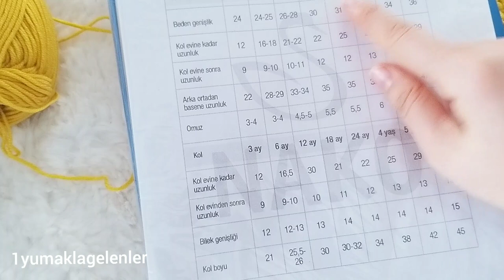KAPŞONLU YELEK MODELİ‼ BURGULU ÖRGÜ YELEK ANLATIMI‼ TIĞ İŞİ BEBEK YELEĞİ/1-1,5 yaş için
🌺Abonelik ücretsizdir. Yorum ve beğenilerinizle destek olursaniz ve videolarımı paylasarak daha cok kişiye ulaşmasını sağlarsanız çok sevinirim.😊🌹